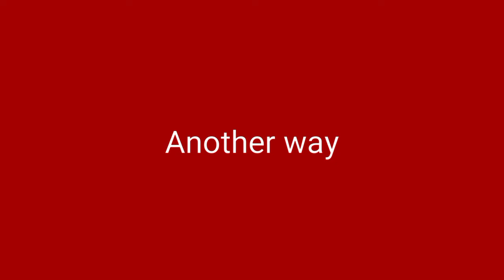Beads jewelry making tutorial | diy earrings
diy
diy earrings tutorial at home
earrings making tutorial at home
easy beaded jewelry making